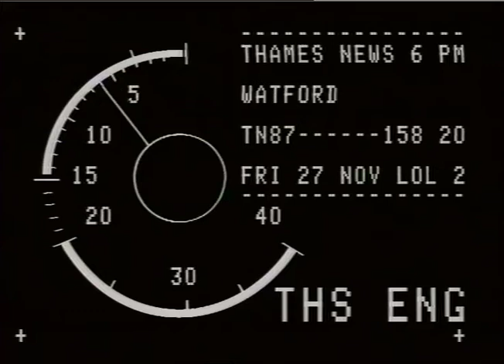Elton John | Robert Maxwell | Watford football club | Club takeover | TN-87-158-020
THAMES NEWS - 27.11.87 - SPORT:- FOOTBALL:- WATFORD: _x000D_
THE FOOBALL LEAGUE ARE CALLING A CRISIS LUNCH.87/145/35. MEETING OVER ROBERT MAXWELL'S PLANNED TAKEOVER _x000D_

Gvs,Watford Football Ground & new stands (empty)- ( ex.lib.pics TN.)
Gvs,Maxwell & Elton John seated next to each other,football-match-Oxford-v-Watford; Gvs,The match:_ ( ex.I.T.N. E mail for details)

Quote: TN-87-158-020